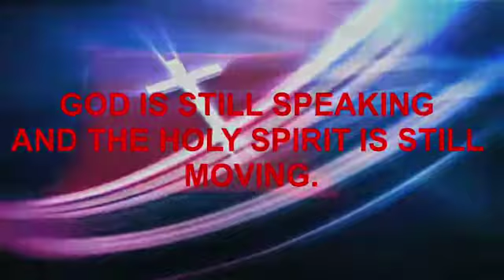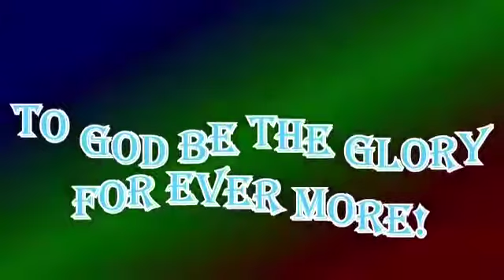Power of Alcoholism is located prophetically and broken in Jesus Name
Sin power of us us broken in Jesus Name.when he died we died,when he was raised from the dead we were raised toi